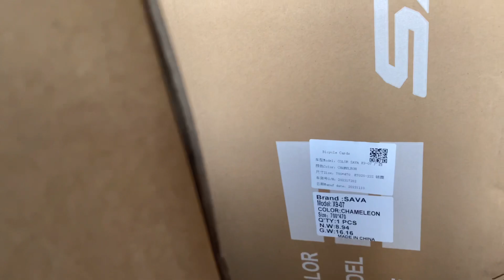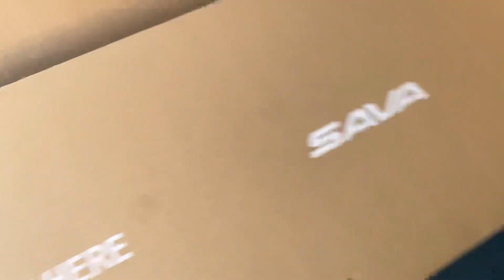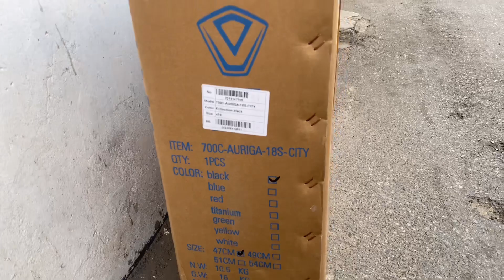Sava X9 07 Shimano 105 R7020: Mẫu X9 Pro Max vẫn rất hot tại shop 🛠️